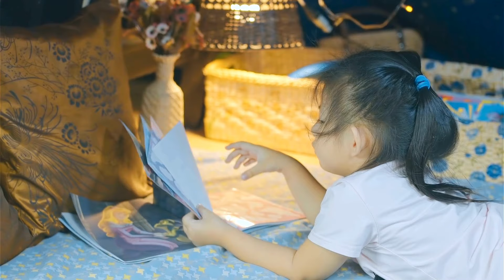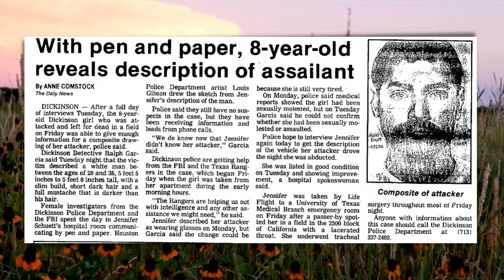8-year-old Jennifer Schuett Survives her Attempted Murder in Texas | 1990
8-year-old Jennifer Schuett disappeared from her bed in the middle of the night, seemingly abducted by a stranger crawling through her window on August 10th, 1990, in Dickinson, Texas. Fourteen hours later she was found alive but badly beaten and sexually assaulted. Despite remembering almost everything about the man who'd abducted her, Jennifer's case went cold for almost 20 years.